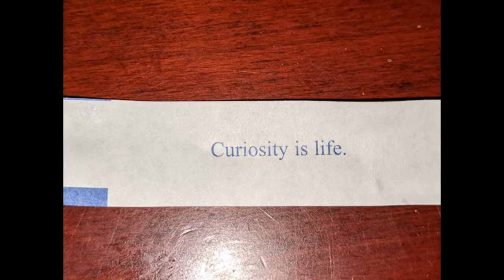Snacks Around the World - The HAND is back! - Crochet, Life, and Stuff with Debra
Snacks Around the World - Korea, Indonesia, Thailand, and Mexico AND The HAND is back! - Crochet, Life, and Stuff with Debra

5 snacks today - are they FatChickApproved?

I purchase the subscription to @munchaddict with my own money. Not sponsored. Sadly.